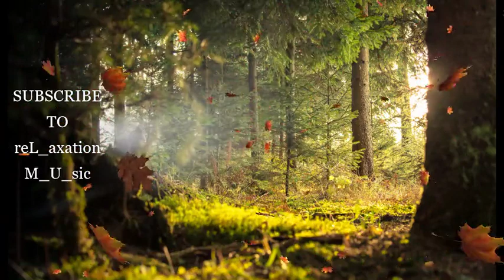Relaxing Music For "PEACEFUL MIND" | Guitar Music | Meditation | Sleep | reL_axation M_U_sic